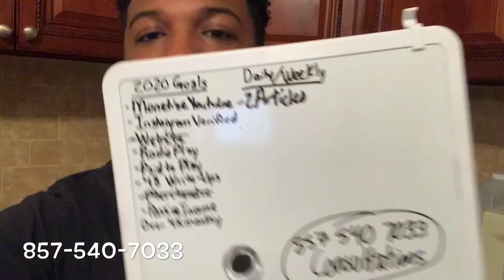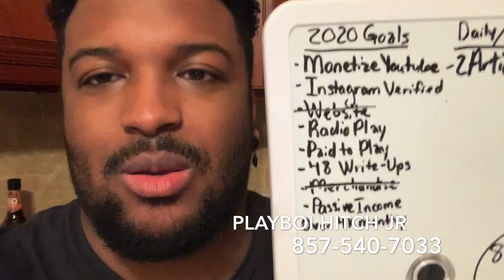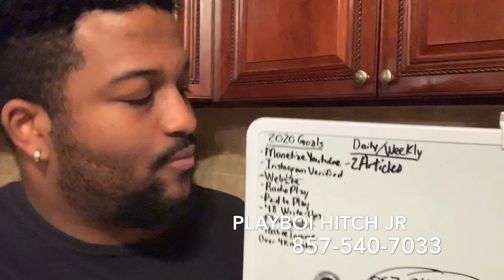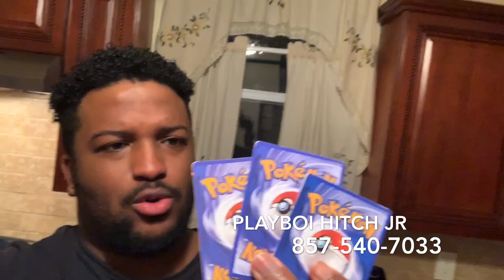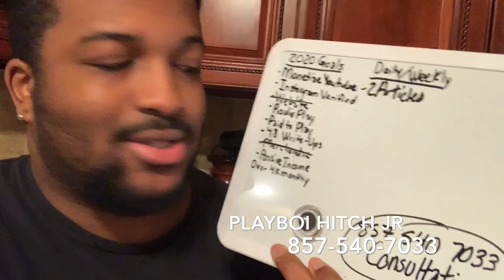When she leaves you on “read” or replies with one word texts Part 2. Text Me For Consultation!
I know dating is rough as hell in this generation. But I'll offer real-time feedback on your issues. Your time is valuable, find someone that will value it.

When she says
New
sex addict
Dating
Love
Kiss
Women
Fun
Crazy
Latina
How
To
Reaction
Comedy
Gym
Life
Porn
Advice
Coach
Lies
Alpha male mentality
Beta male
Red pill
Mgtow
NoFap
Fap
Black pill